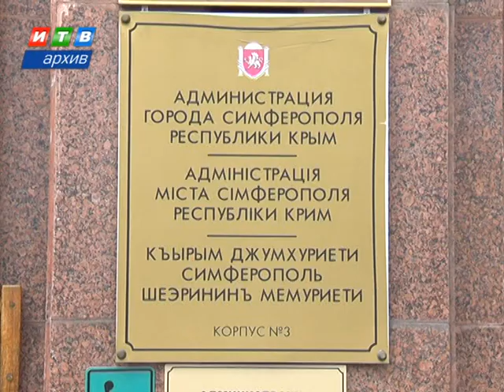Аксёнов назначил врио министра экономразвития